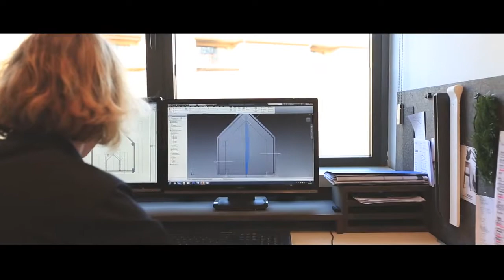Henry van de Velde Public Award 2015 - Daily Needs by Studio Segers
Winnaar Publieksprijs Henry van de Velde Awards 2015: Daily Needs van Studio Segers.

Winner of the Henry van de Velde Public Award 2015: Daily Needs by Studio Segers

De Henry van de Velde Awards zijn de grootste designprijzen van België, uitgereikt door Flanders DC. Meer info op

The Henry van de Velde Awards are the most prestigious design awards in Belgium, issued by Flanders DC.